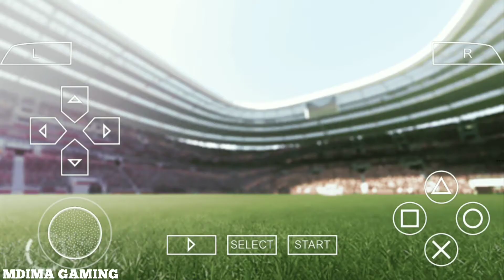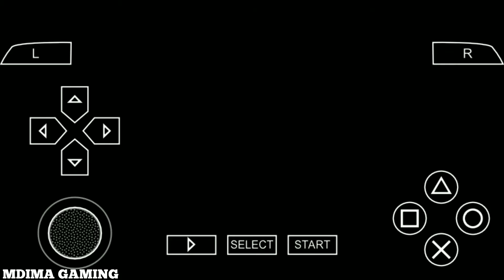PES 2014: Atalanta vs PSG | Pro Evolution Soccer 2014 | PPSSPP Android Gameplay #11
Developer(s): Konami

Publisher(s): Konami

Producer(s): Kei Masuda

Series:Pro Evolution Soccer

Nintendo 3DS
PlayStation 2
PlayStation 3
PlayStation Portable
Xbox 360

Genre(s): Sports